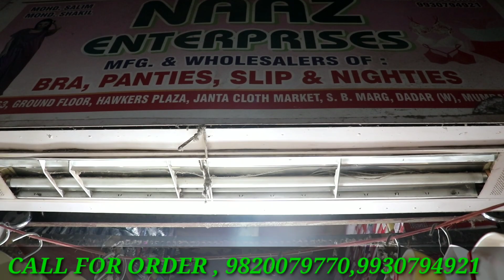ब्रा पैंटी खरीदे फैक्टरी दाम मैं | Bra pantie Wholesale market in Mumbai |Ladies undergarment mumbai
Abuzar_khan_08

shop name,  Naaz garment

shop address,  shop no A-63 Ground floor, janta market, hawkerz plaza, s. b marg,  dadar west mumbai 400028

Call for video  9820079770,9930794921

INSTAGRAM I'D
ABUZAR_KHAN_08

TWITTER ID
ABUZARKHAN93

single piece Yaha se Milega
Shirt's under 350

SHOES RS 349 MAIN MILEGA  SINGLE PIECE DISCIOUNT K SATH FOR BOYS

shoe's rs500 se Yaha p milega FOR BOYS

SHOES RS499 ONLY FOR BOYS

SHOES RS398 ONLY FOR GIRLS

Main is camera se shoot krta ho

Ye mice use krta ho main

Small tripod for mobile and camera

Main ye Apple AirPods use krta ho . Discount chalo hai Yaha se lelo
100% Branded watch for man k liye under 900
100% Branded watch for woman's under 1100
Puma Brand shoes under 1100 with discount

WARNING-⚠